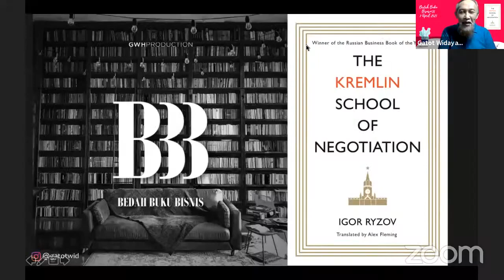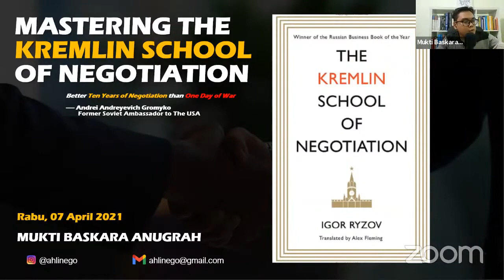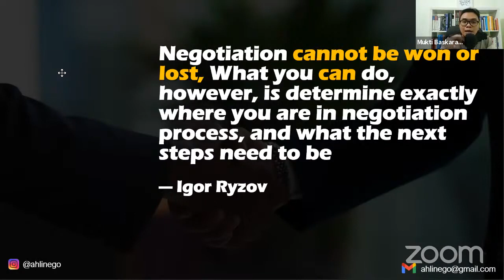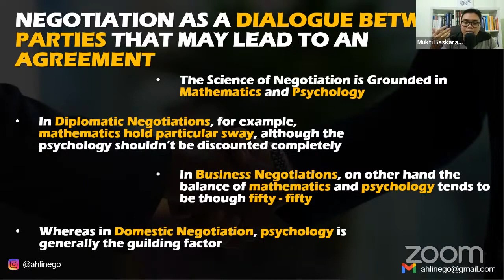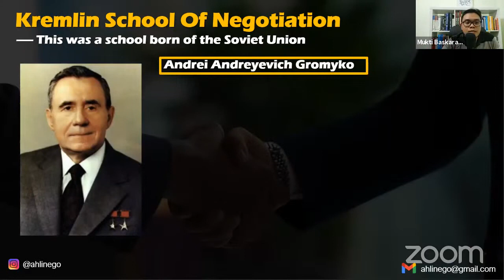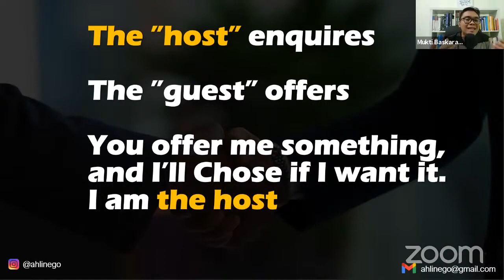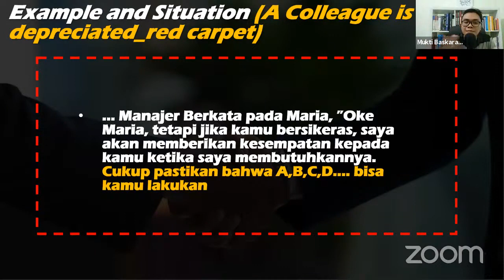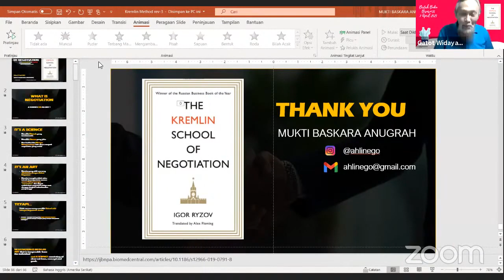BREED #35 The Kremlin School of NEGOTIATION | Mukti Baskara Anugrah